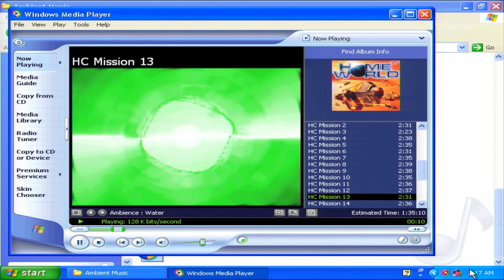Changing the Background Music! | Homeworld Simplex 4.4 Hiigarans | Episode 3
As we continue to expand, you guys have let me know that their are a lot of interesting music associated with this mod that would lead to problems in the future. I decided to use the old XP computer now named Terra to play Homeworld OST tracks for the remainer of these skirmish videos!